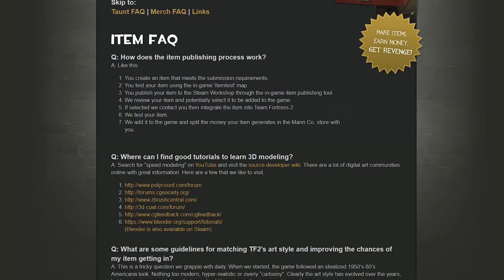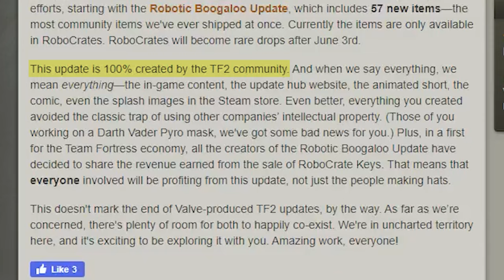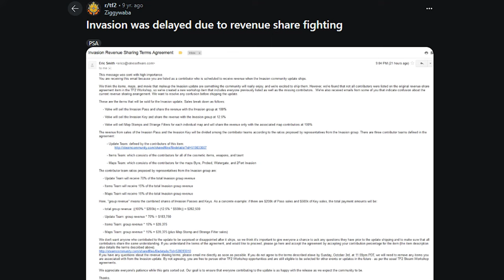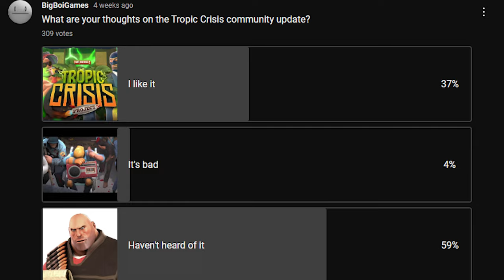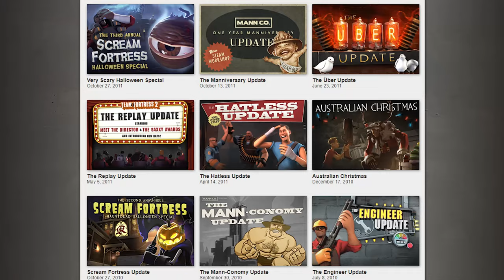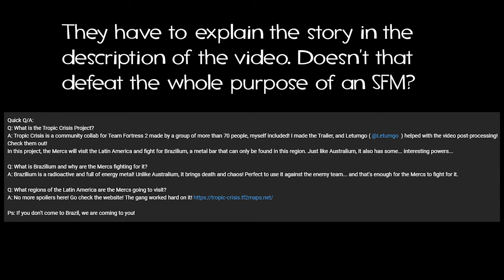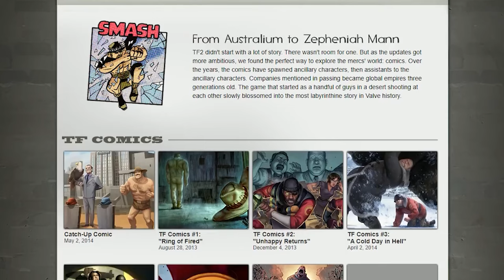The Problem With Community Created Content TF2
Do you remember when TF2 had community updates? I mean like full fledged updates 100% made by the community and directed by community members and Valve would pretty much just support it and implement it into the game.
I talk about TF2 Community updates and how in recent years they're a shell of their former selves.

🎓Credits ▼
Together With You by JR Tundra